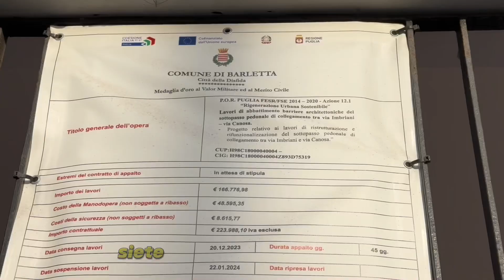Sottopasso via Imbriani-viale Marconi ancora chiuso. Disagi anche per i commercianti della zona